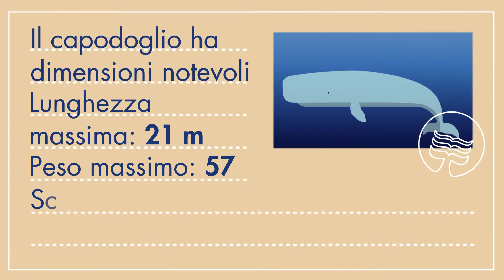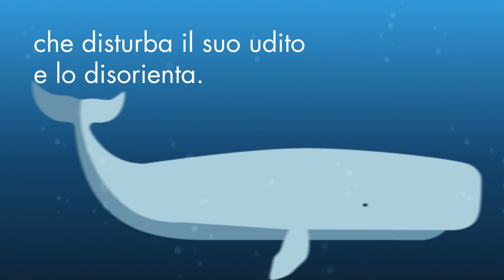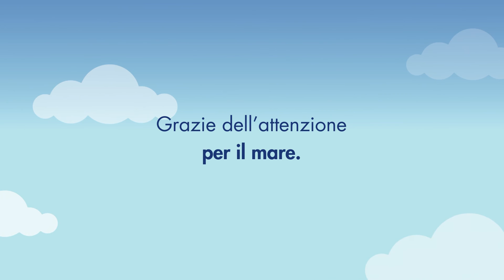Progetto WhaleSafe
Il capodoglio è uno dei numerosi cetacei che vivono nel santuario Pelagos, una vasta area internazionale protetta.  Per proteggere questi grandi mammiferi marini ed evitare possibili collisioni con le navi, è nato il progetto WhaleSafe: un sistema di boe intelligenti rileva la presenza dei capodogli nella zona antistante il porto di Savona e avverte le navi in transito con messaggi in tempo reale.
Grazie al progetto Whalesafe è possibile migliorare la conservazione di questa specie, favorire la convivenza tra i cetacei e l’uomo, promuovere l’utilizzo responsabile del mare.